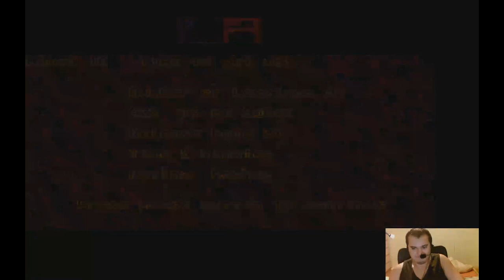Gameplay Lemmings 15. rész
Mayhem szint folytatódik. Egyre többet csalok vagyis hát, nincs már türelmem elölről kezdeni, mert szívat a program vagy az utsó pillanatban baszok el valamit.